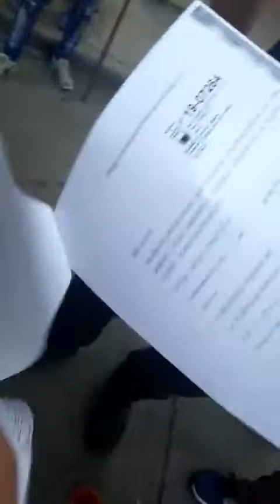Asamblea en la CGT Villa Mercedes Todos los sindicatos toman el edificio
Video Gentileza Mediador en Red